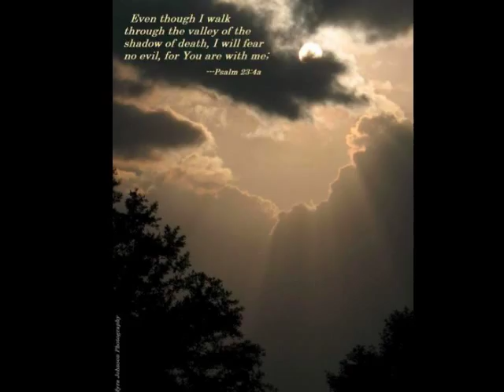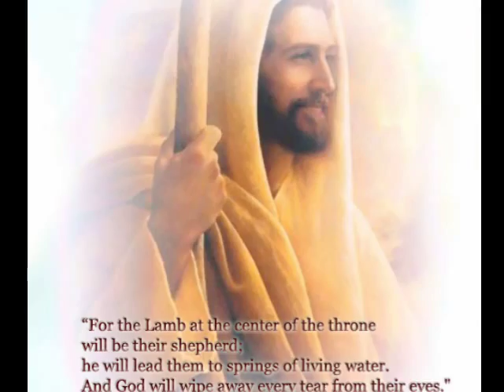God Leads Us Along - Forbes Family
This is from the HymnPod Traditional Hymns Podcast site for "God Leads Us Along:
This is a slow meditative hymn which reminds us of Gods providence, even through difficult situations. The author and composer of God Leads Us Along was an obscure preacher and carpenter who spent a lifetime humbly serving God in small rural areas. Often the salary was meager and life was difficult for his family. Through it all, however, George Young and his wife never wavered in their loyalty to God and His service.

The story is told that after much struggle and effort, the George Young family was finally able to move into their own small home, which they had built themselves. Their joy seemed complete. But then, while Young was away holding meetings in another area, hoodlums who disliked the preachers gospel message set fire to the house, leaving nothing but a heap of ashes. It is thought that out of that tragic experience, George Young completed this hymn, which reaffirms so well the words of Job 35:10: God my Maker, who gives songs in the night.